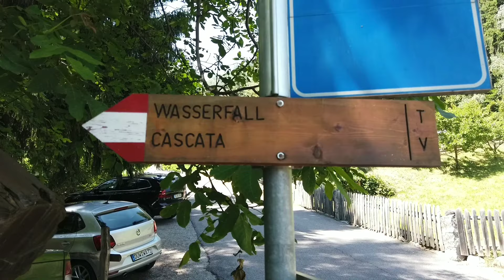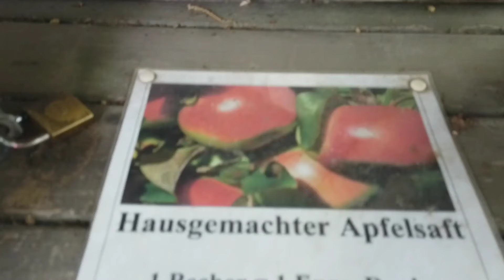[ Urlaub ] Meran 2019 Südtirol Italien Berge Dji Mavic pro Osmo Pocket vacation GoPro Drohne Drone